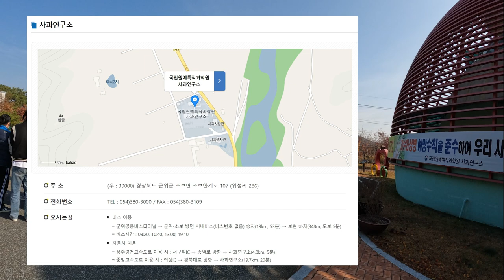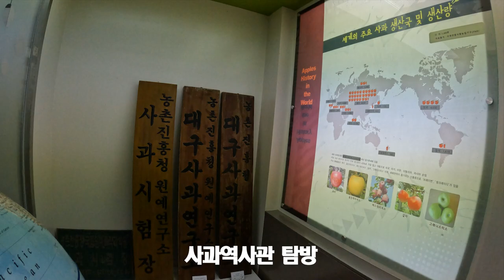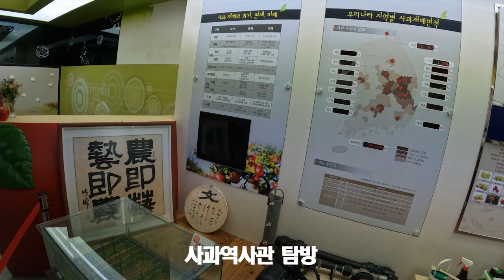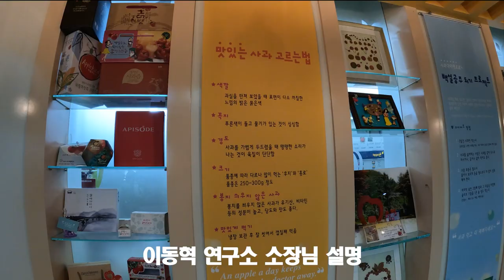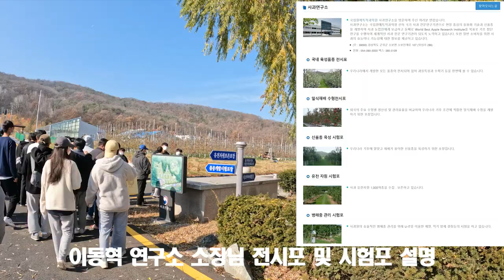사과가 궁금하시면 "사과연구소"를 방문하세요 20221117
사과에 대한 궁금증으로 "사과연구소"를 방문하였습니다.

국립원예특작과학원에는
본원, 인삼특작부, 온난화대응농업연구소, 시설원예연구소, 과연구소, 배연구소, 감귤연구소, 파속채소연구소, 남해출장소가 있습니다.

지난 11월 17일 경북 군위군 소보면에 있는 "사과연구소"를 방문해 보았습니다.
사과연구소는 국립원예특작과학원 산하 국가 사과 전문연구기관으로 현장 중심의 실용화 기술과 신품종을 개발하여 사과 농업인에게 보급하고 둘째로 World Best Apple Research Institute를 목표로 기초 첨단 연구를 수행하여 세계적인 사과 전문 연구기관이 되도록 노력하고 있습니다. 또한 일반 소비자를 위한 사과의 효능이나 기능성에 대한 정보를 제공하고 있습니다.

사과연구소에는 국내 육성품종 전시포, 밀식재배 수형전시포, 신품종 육성 시험포, 유전 자원 시험포, 병해충 관리 시험포와 사과역사관을 갖추고 있습니다.

사과연구소 방문을 희망하시는 분은
첫째, 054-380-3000/3120로 전화로 문의하시거나
둘째, 다음 주소를 클리하시고 견학신청을 하시면 됩니니다.

저는 지난 11월 17일에 방문하고 영상에 밝힌바와 같이 4종의 사과관련 소중한 도서를 선물로 받았습니다. 너무나 감사합니다.

여러분들 중에서 사과에 대한 궁금증이 있으신 분은 미리 예약하고 방문해 보시길 강추합니다.
특히, 연구소 소장님께서 손수 연구소를 안내해 주시니 너무나 감사한 하루였습니다.

[Tag|태그]
2021년 9월부터 유튜브를 제대로 하자고 마음먹은 초짜유튜버 입니다.
감사합니다.